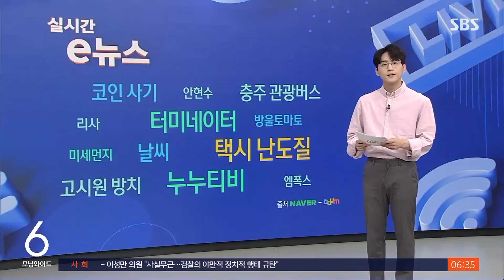"택시 52대에 모두…" 승객의 수상한 행동 / SBS / 실시간 e뉴스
택시 수십 대의 좌석을 커터칼로 난도질한 남성이 1심에서 실형을 선고받았단 소식입니다.

인천지방법원은 어제(13일) 특수재물손괴 혐의로 재판에 넘겨진 60대 A 씨에게 징역 2년을 선고했습니다.

A 씨는 지난해 10월부터 넉 달 동안 인천 일대에서 택시 52대에 탑승해 조수석과 뒷좌석을 커터칼로 그어 훼손한 혐의로 구속 기소됐습니다.

실제 피해를 입은 택시를 보면 좌석 시트가 마구잡이로 난도질 돼 있습니다.

A 씨 측 변호인은 'A 씨가 불안, 우울 등으로 치료를 받았는데, 정신질환 약을 제대로 투약하지 않아 발생한 일'이라고 주장하며 선처를 호소했습니다.

하지만 재판부는 피해자가 다수인 데다 피해 회복도 제대로 되지 않았다며 양형 이유를 밝혔습니다.

(화면 제공 : 인천경찰청)